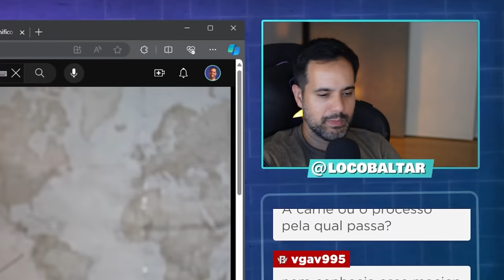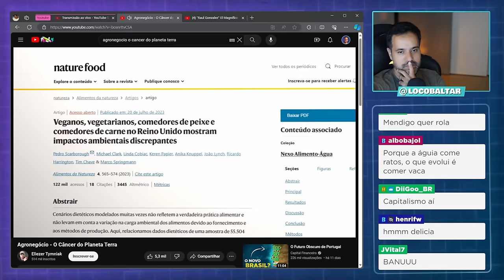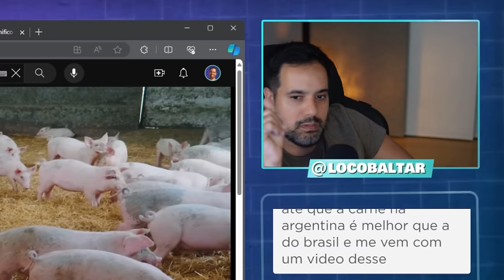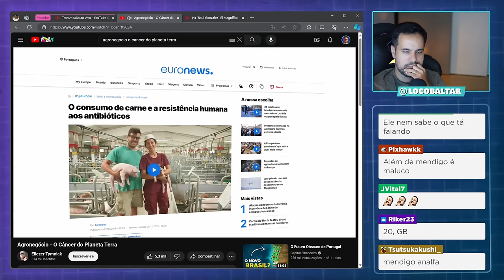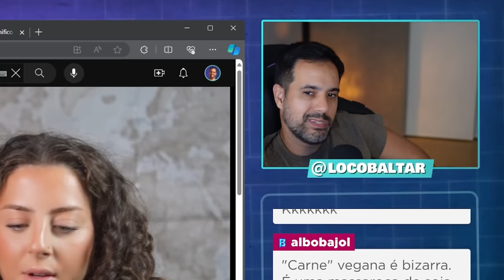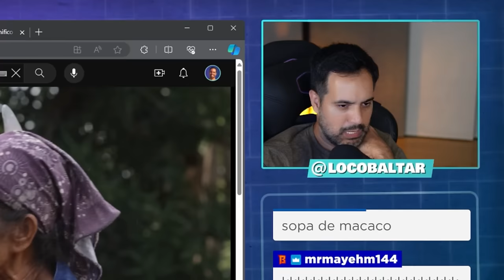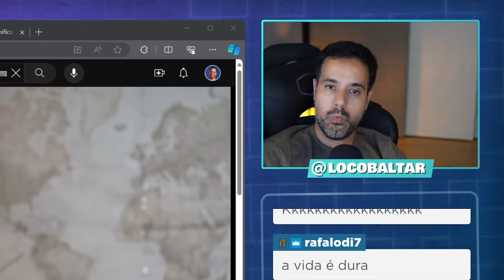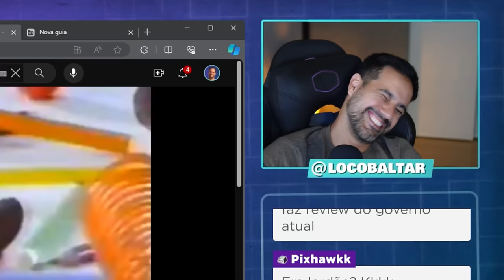REACT: "Mendigo" Internacional quer Salvar o Planeta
Reagindo ao vídeo "Agronegócio - O Câncer do Planeta Terra" do canal Eliezer Tymniak.
Lembrando que o vídeo é apenas uma zoeira, eu sou vegano e defendo os animais, galera.

00:00 - React
28:23 - Contos do Baltar